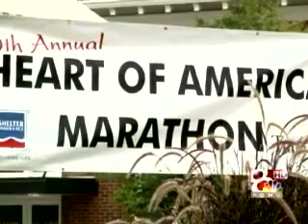The Tigers Talk about Topple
KOMU 8 Sports at Six - The Missouri Tigers talk about their 37-9 win over the Fighting Illini in St. Louis.